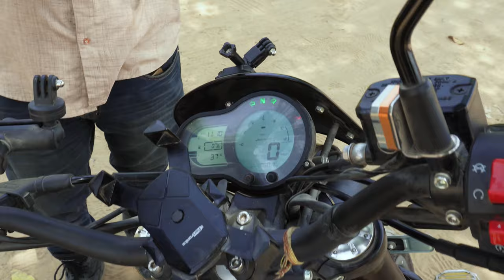Inline twin engine sound and lion on your motorcycle benelli leoncino 500 - King Indian